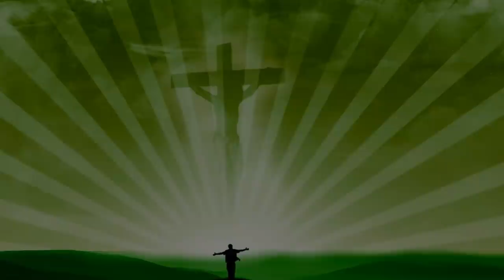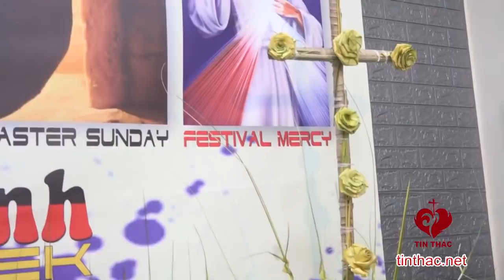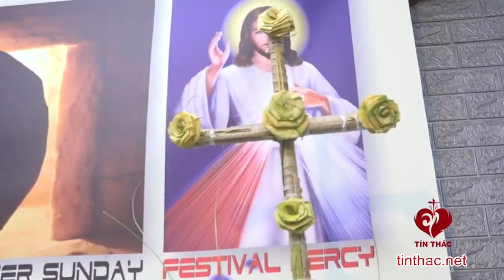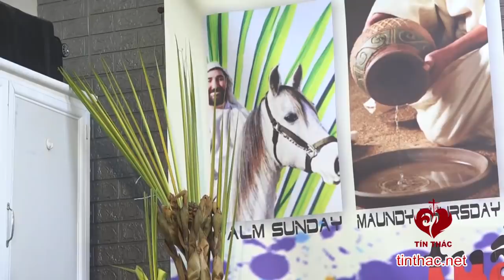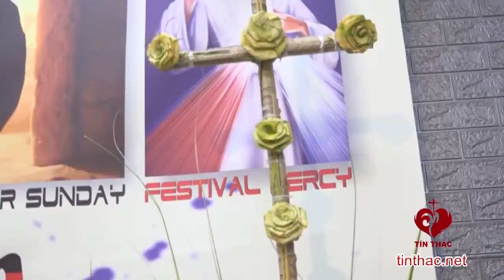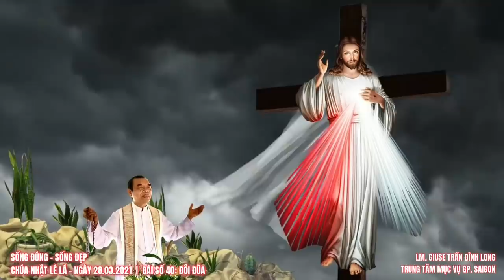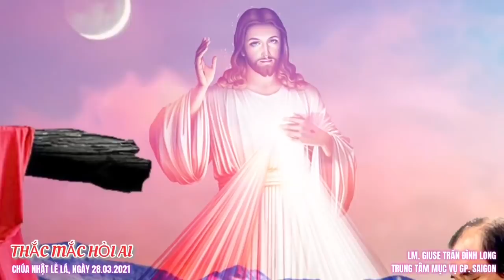VIDEO Tiếng Gọi Lòng Chúa Thương Xót | Chúa Nhật - 28/03/2021 | Lm Giuse Trần Đình Long